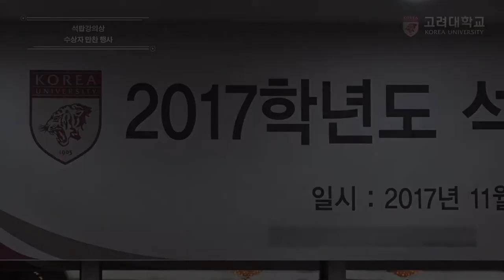[고려대학교 Korea University] 석탑강의상 수상자 만찬 행사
석탑강의상 수상자 만찬 행사

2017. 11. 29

고려대학교 크림슨라운지